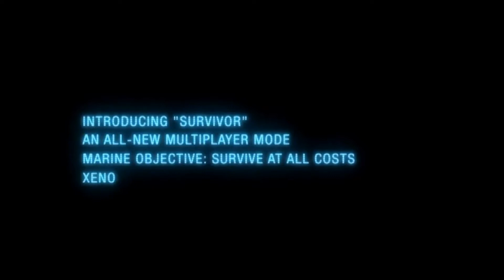Aliens: Colonial Marines - Survival Mode Trailer (HD 1080p)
See how long you can survive in this Aliens: Colonial Marines multiplayer mode.